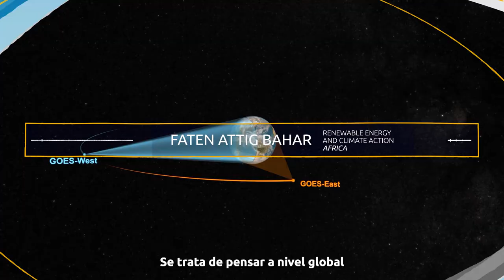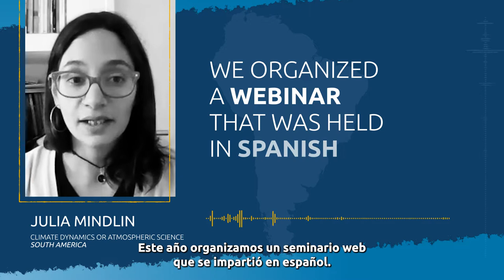YESS Community (Spanish sub)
YESS, the Young Earth System Scientists community, strives to help shape the future of Earth system science, by fostering international and transdisciplinary leaders of tomorrow who pioneer the development and delivery of research and knowledge, which provide solutions to benefit society, towards a more equitable and sustainable future.